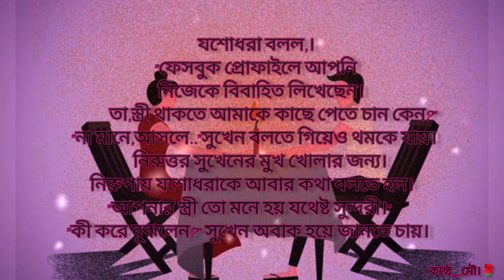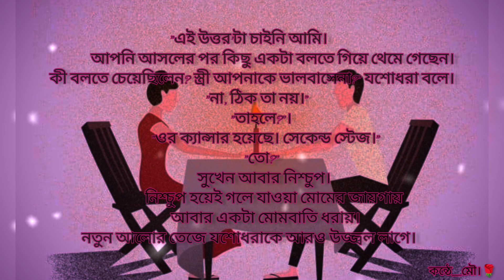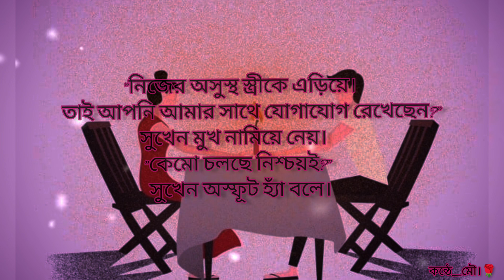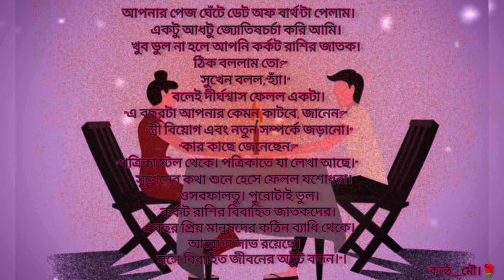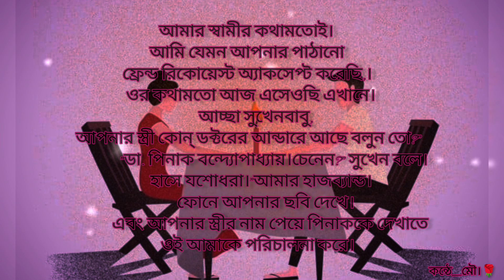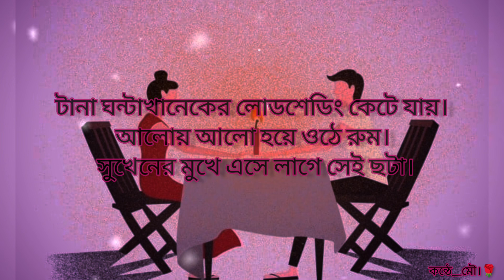কর্কট || গল্পকার: সন্দীপ দত্ত ||গল্পপাঠে মৌমিতা প্রতিহার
গল্প : কর্কট
গল্পকার: সন্দীপ দত্ত
গল্পপাঠে:মৌমিতা প্রতিহার

গল্পপাঠের পূর্ব অভিজ্ঞতা আমার নেই কিন্তু আমি দাদাকে (সন্দীপ দত্ত) কথা দিয়েছিলাম যে দাদার লেখা পাঠ করব।
                                                  ধন্যবাদ ♥️